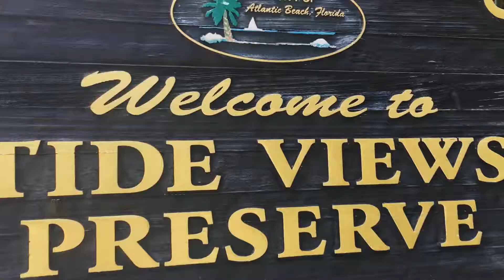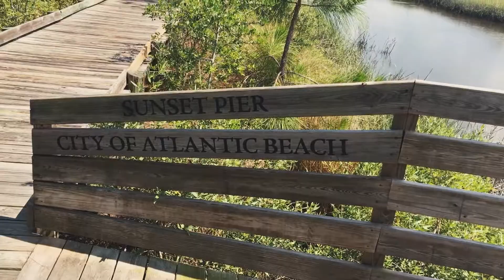Exploring Northeast Florida's Tideviews Preserve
Tideviews Preserve consists of 8 acres of passive parkland. Tideviews offers a scenic view of the Intracoastal Waterway, 2500 feet of trail and boardwalk, restroom facilities, canoe launch, scenic overlook, a fishing area and public parking.